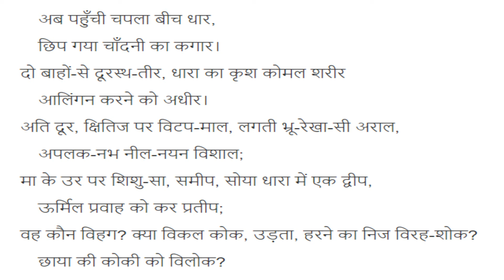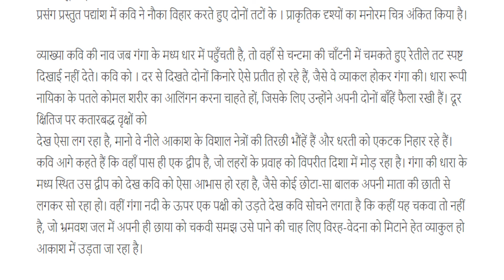Nauka Vihaar (Part-4)-SumitranandanPant-Dr Sophia Rajan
II Sem BCom/BBA (Hindi)-Kavya Sargam -Calicut University